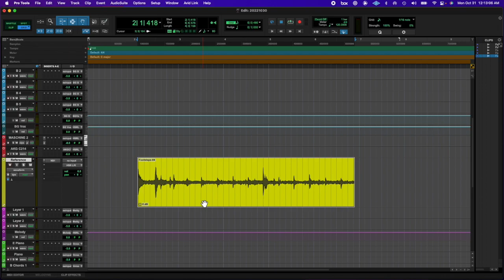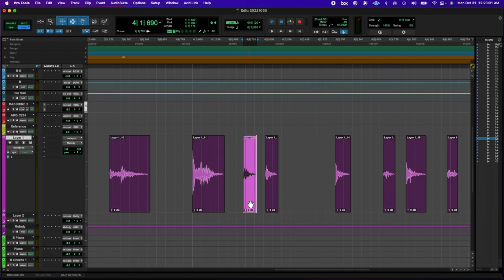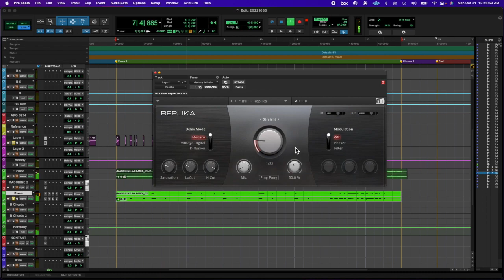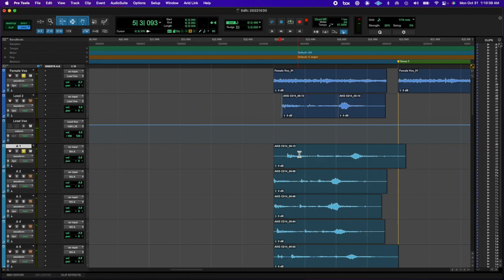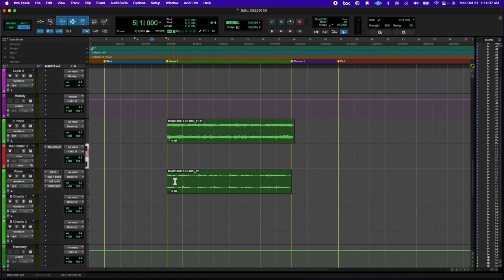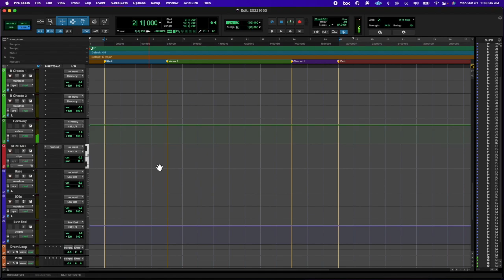20221030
ok i'm gonna go to sleep